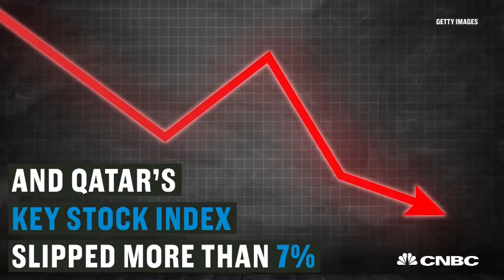Arab Nations Are Severing Ties With Qatar Over Alleged Backing Of Terror Groups | CNBC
Arab nations are severing ties with Qatar over alleged backing of terror groups Qatar is accused of backing terrorist groups like ISIS. Here's how this diplomatic turmoil impacts you.